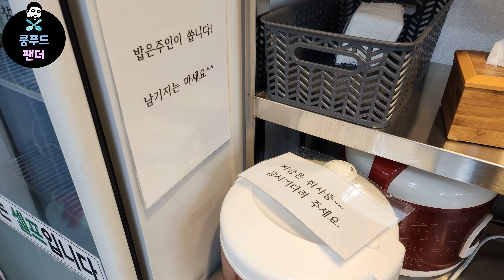추천해주신 국물이 진한 가성비 🍜칼국수맛집!! 자가제면 칼국수 직접 담그시는 김치👍 | Kalguksu with good price | MUKBANG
👉가게이름 - 홍두깨손칼국수

🌏주소 - 인천 동구 샛골로 165-1
(165-1 Saetgol-ro, Dong-gu, Incheon)

⏰영업시간
매일 10:00 - 19:50

🚗주차장 - 현대시장 공영주차장 추천

💰💰💰가격 -
수제비 6000원
어묵칼국수 6500원
고기만두 4500원